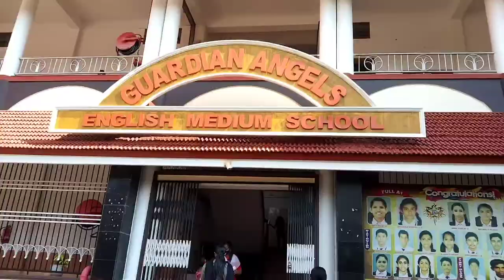First Day in School 🏫guardian angels school puthur#puthur#ponnukkara#thrissur